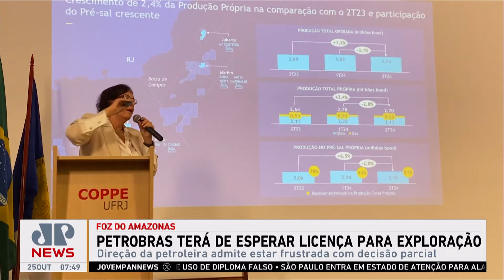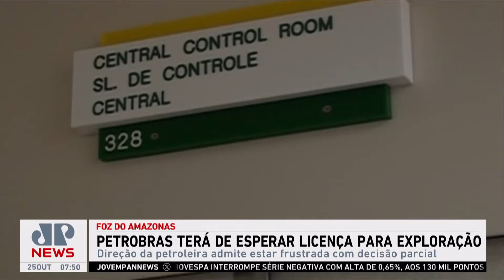Petrobras terá de esperar licença para exploração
A Petrobras tem como expectativa receber o aval do Ibama para perfurar um poço exploratório de petróleo e gás na Bacia da Foz do Rio Amazonas, em águas profundas do Amapá, ao longo do próximo ano, afirmou o presidente da estatal, Jean Paul Prates.